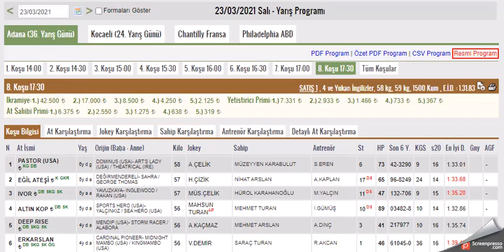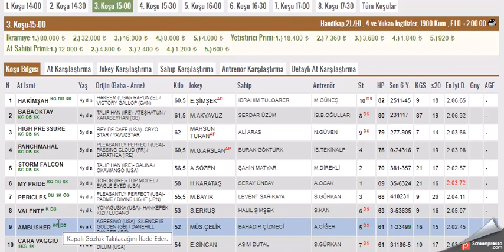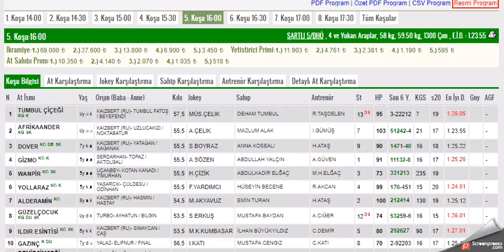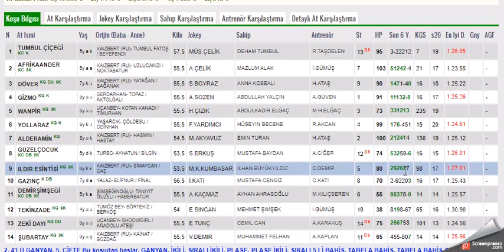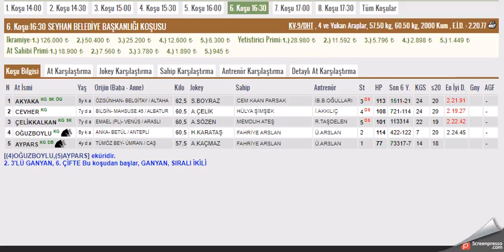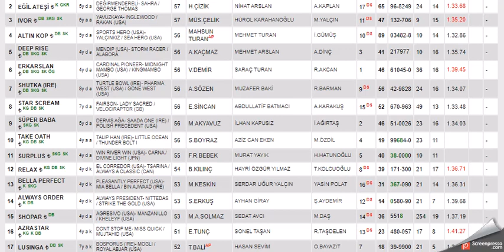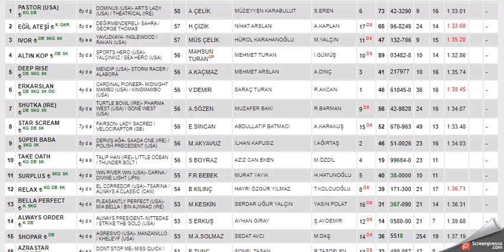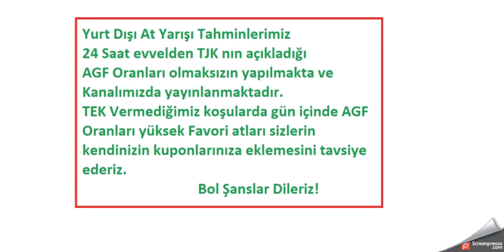23 MART 2021 ADANA ALTILI GANYAN TAHMINLERI-TJK AT YARIŞLARI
#23 MART 2021   ADANA ALTILI GANYAN TAHMİNİ
#23 MART 2021 ADANA  6'LI GANYAN TAHMİNİ
#23 MART 2021 ADANA  6'LI GANYAN TAHMİNİ Yabancı, at, yarışı, tahminleri,
#23 MART 2021 ADANA at yarışı tahminleri,
#23 MART 2021 Çarşamba cuma Cumartesi Pazar  ADANA altılı ganyan tahminleri,
tjk 23 MART 2021 ADANA at yarışı yorumları,
#23 MART 2021 adana altılı ganyan yorumları,
#23 MART 2021 ADANA altılı tahminleri,
#23 MART 2021 Cumartesi pazar cuma     akşam at yarışı tahminleri,
#23 MART 2021 cumartesi pazar  çarşamba cuma pazar  İSTANBUL  altılı ganyan yorumları,
# ADANA KOŞULARI,
AKŞAM YARIŞLARI,
yabancı yarışlar,
tjk yabancı,